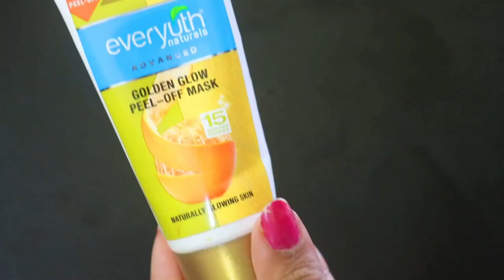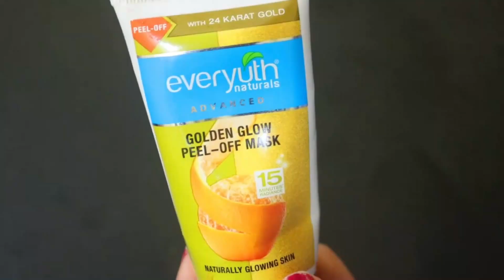गर्मियों में हाथों पैरों को दूध जैसा गोरा बनाने का सबसे ज़बर्दस्त घरेलू उपाय Skin Whitening